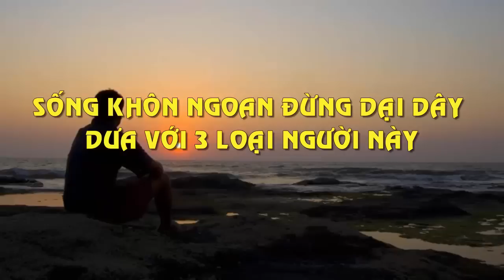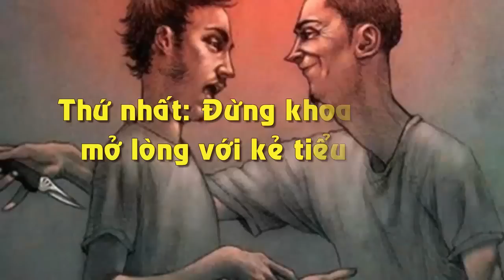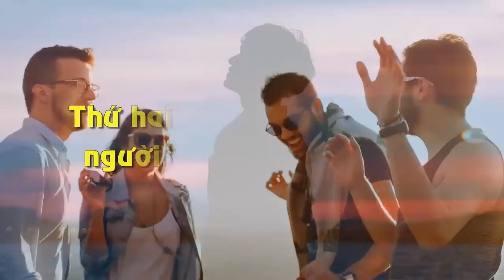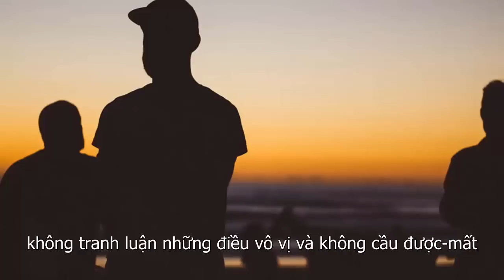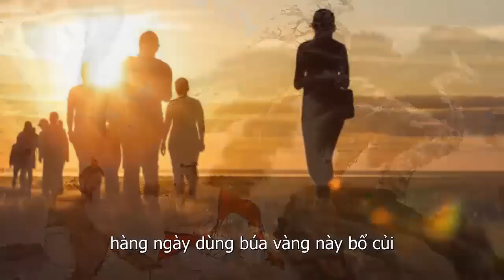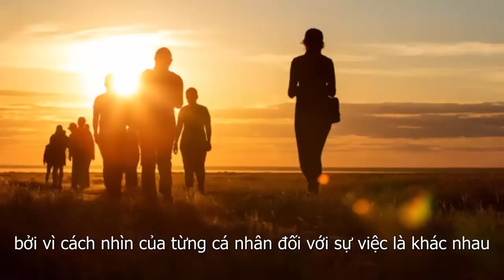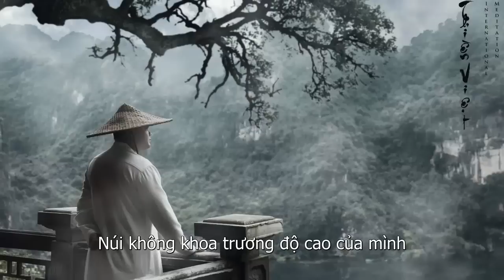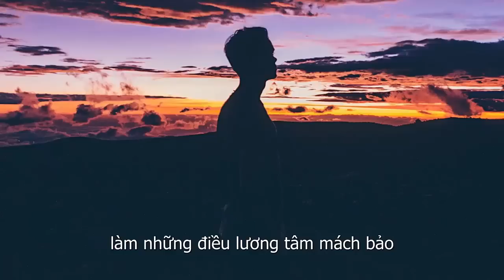Sống Khôn Ngoan Đừng Dại Dây Dưa Với 3 Loại Người Này